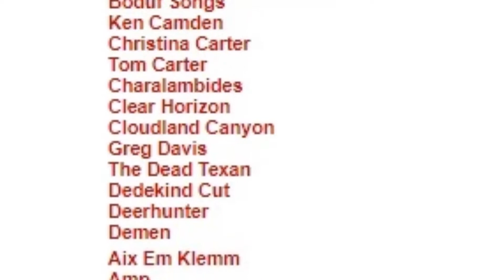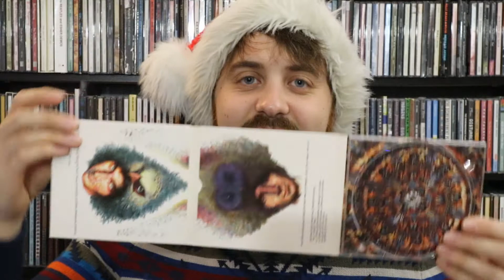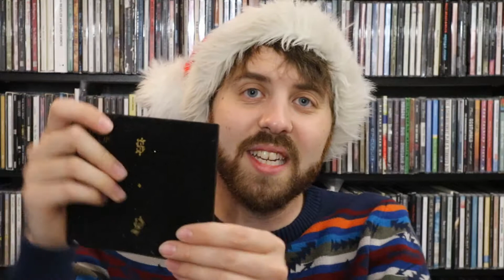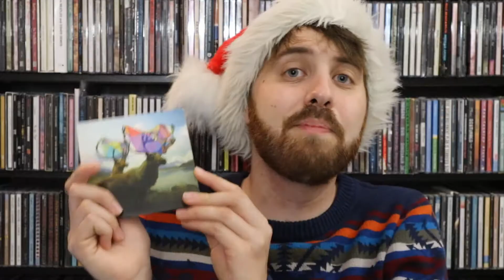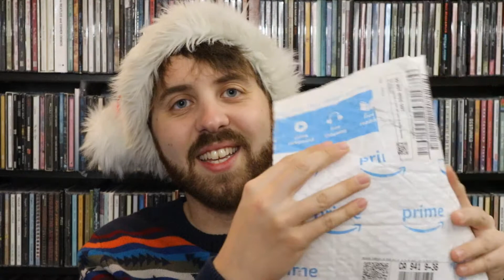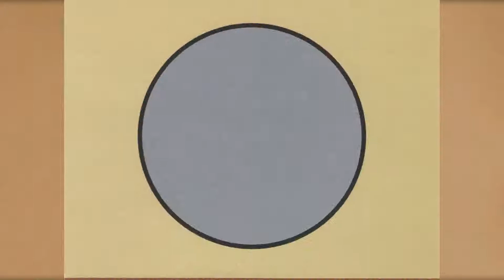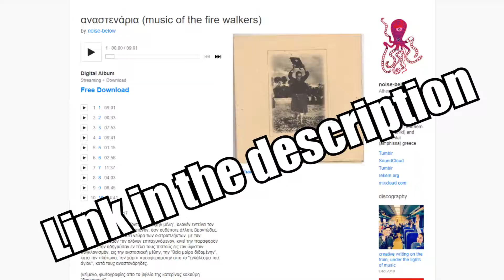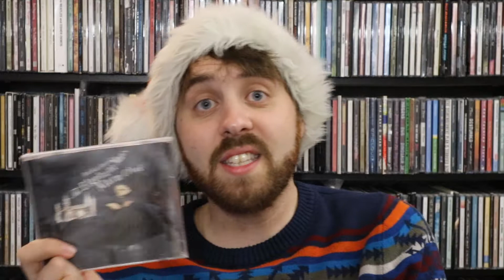WILT Vlog: Unboxing Vlog II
Merry (VERY) belated Christmas everyone! In this video, I created my own Christmas morning as by ordering a bunch of CDs, holding off on opening them until they were all delivered to my house, and then unboxing them in front of a camera (you know, like normal people do).  I hadn’t done an unboxing video for a long while but I had a ton of fun making this one. There are a lot of fantastic albums I show off in this video so opening them from their packages was exciting. Happy Holidays everyone! Hope everyone had a lovely time.

OLIN'S PICKS:
1) “Fin Eaves” by Cloudland Canyon
2) “Requiems Der Natur 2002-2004” by Cloudland Canyon
3) “Black Up” by Shabazz Palaces
4) “S/T” Pyramids
5) “Soundtracks For The Blind” by Swans
6) “Music Of The Fire Walkers” by Unknown Artist
7) “The Elephant Man’s Alarm Clock” by Buckethead

ADDITIONAL MUSIC:
“Sleigh Ride” by John Williams & Boston Pops Orchestra

“Skating” by Vince Gauraldi Trio

End Screen Song:
“Boxing Day Blues” by Courtney Barnett